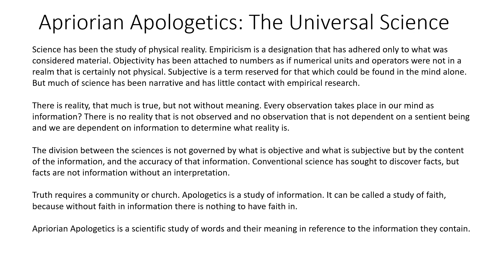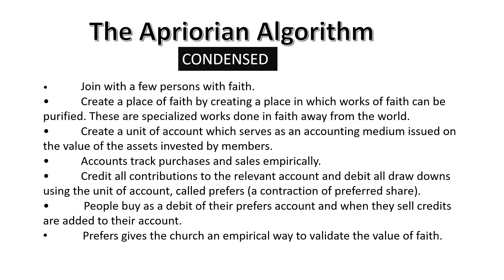What Is Human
Mankind is a mystery to himself. What is man is both a taxonomical and philosophical mystery. We look at ourselves and it seems obvious what a human is, nothing is more visible or obvious. It is not that we cannot identify who we are visually, but who are we conceptually? What makes us human because it is not our physical appearance.